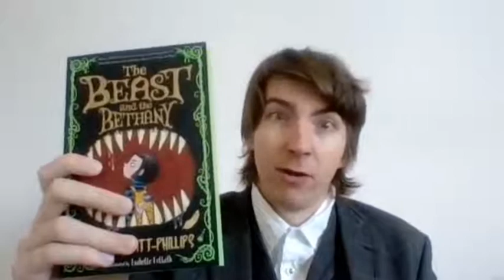Jack Meggitt Phillips - Create Your Own Monster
Jack Meggitt-Phillips has created a memorable monster in his book The Beast and the Bethany. Here he gets you to create your own monster.
Most suitable for Years 3-7.